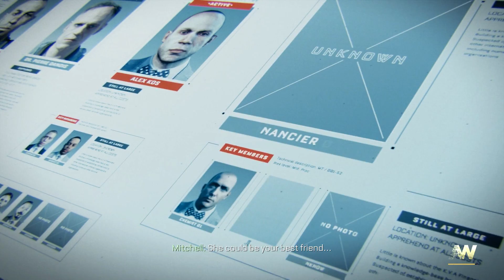Call of Duty: Advanced Warfare Gameplay Walkthrough Part 6 - Manhunt - Mission 6 (Xbox One)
PSN: ImRustHD
Xbox: ImRustHD xD
Steam: ImRustHD

Call of Duty: Advanced Warfare Gameplay Walkthrough Part 6 includes Campaign Mission 6: Manhunt of the Single Player Campaign for PS4, Xbox One, Xbox 360, PS3 and PC. This Call of Duty Advanced Warfare Gameplay Walkthrough will include a Review, Intel, Exo Survival, Exoskeletons, Weapons, DLC, all Single Player Campaign Missions and the Ending.

Advanced Warfare, like the other Call of Duty titles, is presented in a first-person shooter perspective. However, the game features several changes; unlike other installments, Advanced Warfare does not use a traditional heads-up display; instead, all information is relayed to the player via holographic projections from the weapon equipped. The general gun-play remains unchanged, apart from new mechanics, for example, certain guns will be able to recharge slowly, allowing the player to take cover and stay there for a certain period of time to gain ammo for the weapon. The player can also switch between different types of grenades while holding one with the shoulder buttons. The game will also be the first in the Call of Duty series that will allow the player to choose differing types of conventional weaponry; for example, the game will feature regular conventional firearms, but the player can also choose to use Laser or Energy directed weaponry, both of which have differing attributes. Customization will also return from the 2013 title Call of Duty: Ghosts.

In 2054, a terrorist organization known as the KVA initiates the first global terrorist attack in history by simultaneously destroying the nuclear reactors of developed countries around the globe, including the United States. Across five continents, many developed countries' infrastructures were devastated and the military is incapable of fighting the threat posed by the KVA. As the result, Private Military Corporations (PMCs) have become the dominant armed forces for many countries. Jack Mitchell (Troy Baker), a former U.S. Marine who lost his left arm during a battle in Seoul, joins the Atlas Corporation, the world's most powerful Private Military Corporation with the most advanced technologies on the planet. Executing clandestine operations across the globe for the highest bidder, Jonathan Irons (Kevin Spacey), the CEO and founder of Atlas, begins his war over the ineffectiveness of the United States as the promoter of democracy all over the world to change the global balance of power.